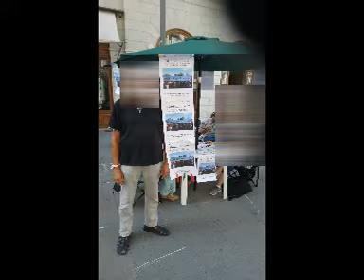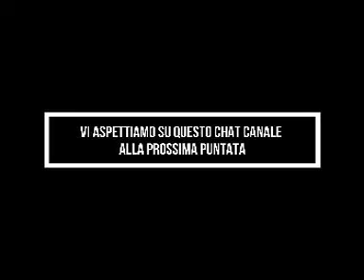250- reportage dell' Alister- come eravamo nel 2018.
In data : 12-maggio-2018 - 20 luglio 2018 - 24 settembre 2018-
L'Associazione Alister si è distinta per varie forme di visione sociale.
Dai banchetti fatti in piazza della Borsa a Trieste, al camion vela in giro per la  provincia di Trieste e per finire dai cartelloni pubblicitari.
Come si può ben testimoniare ci sono frange della popolazione che non riescono a tollerare le differenze di opinione tanto quanto che un cartellone pubblicitario dell'Alister è stato vandalizzato.
Vi sembra normale tutto questo?
 Tutte le attività dell'Alister  si sono svolte in maniera cordiale, rispettosa e senza incidenti.
 Telegram - Chat voce -Radio-Ascolto & Parola-Alister
l'adesione è gratuita, lo stesso per chi volesse contattare l'associazione Alister
oppure sulla piattaforma Telegram-Whattsap al numero: